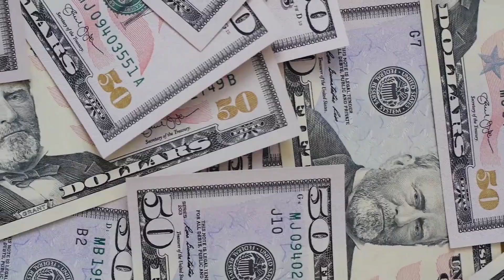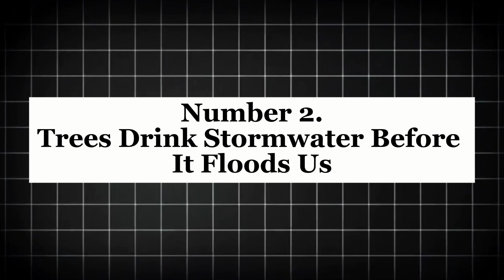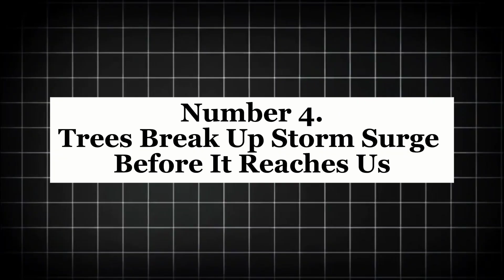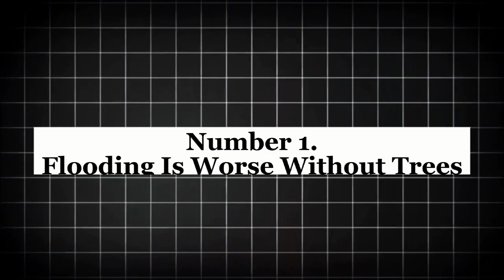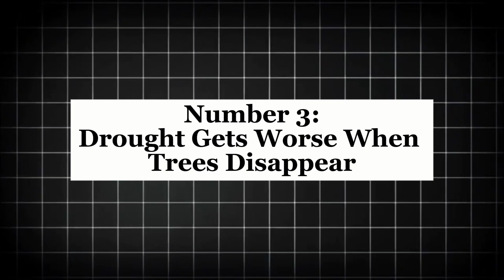How Jamaica’s Missing Trees Made Hurricane Melissa Worse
Hurricane Melissa’s devastating impact on Jamaica has sparked urgent conversations about how we prepare for stronger, faster, and more destructive storms.

But one truth has been overlooked for years: Jamaica’s disappearing trees made Melissa’s damage far worse. This documentary-style video explores how deforestation, mangrove loss, and hillside clearance weakened the natural protection that once shielded our island from hurricanes, floods, mudslides, and storm surge.

In this powerful breakdown, we reveal how trees act as natural infrastructure during storms — slowing wind speeds, absorbing rainfall, preventing landslides, and reducing flooding. We also explore how mangroves serve as Jamaica’s first line of defence, cutting storm surge by up to 60%.

As Jamaica, the wider Caribbean, and our global diaspora recover from Melissa’s destruction, this video explains why rebuilding with trees is essential for climate resilience.

Whether you are in Jamaica, the USA, Canada, the UK, or anywhere in the Caribbean, this is a must-watch for anyone who cares about our island’s future.

Learn how reforestation, mangrove restoration, and community-led tree planting can help protect Jamaica from future Category 5 hurricanes.

We're happy you clicked on our video if you are new to our channel!

🎬𝐒𝐔𝐆𝐆𝐄𝐒𝐓𝐄𝐃 BOOKS
Please check these out :
The Science of Getting Rich. Discover timeless wealth principles every small business owner should know — The Science of Getting Rich

Thriving Abroad. For Jamaicans and Caribbean nationals building a life overseas, Thriving Abroad is your essential guide to success